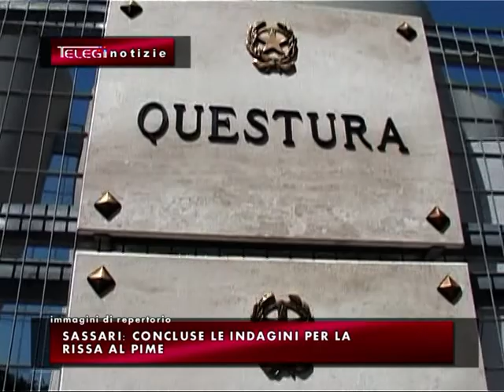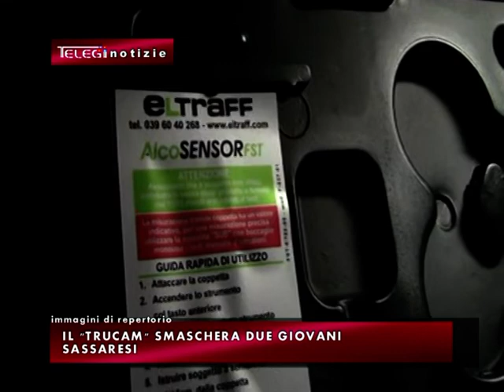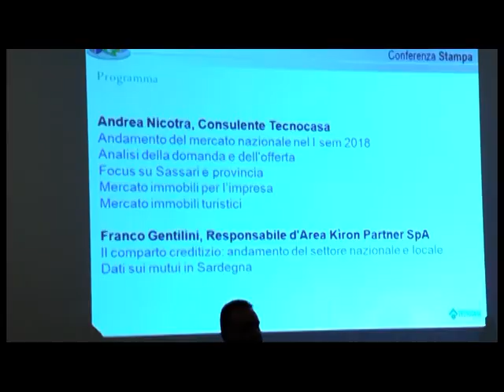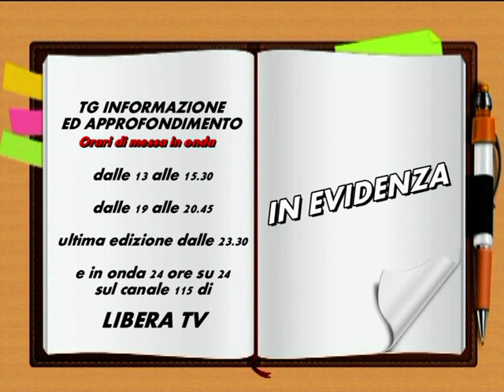TG INFORMAZIONE 09 NOVEMBRE 2018